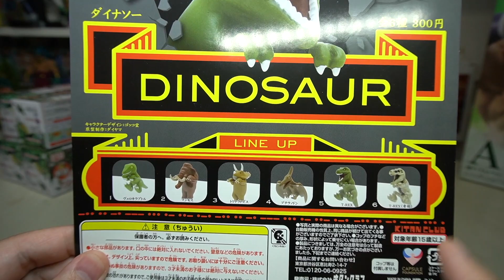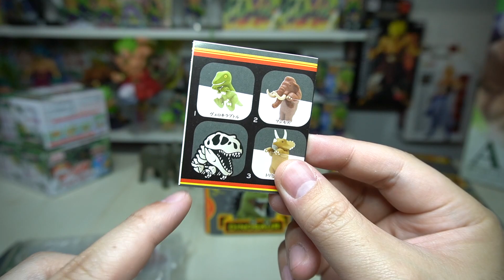恐竜シリーズだけどマンモスもいる奇跡！DINOSAUR 全6種 ガチャガチャ 開封レビュー